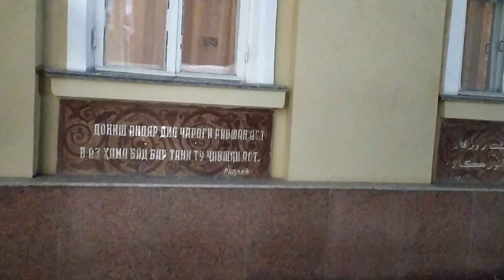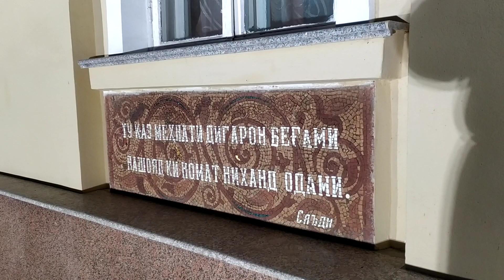"Арбоб"-парк, дворец,ТАДЖИКИСТАН,обзор, путеводитель,лол, TAJIKISTAN,"Arbob",park, palace,review,lol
​I have been travelling around the world from 8.2.2015 and visited about 55 countries so far!I don't have huge budget ,no any sponsors,no legal jobs,I'm real refugee,my country is on war 6 years!
​I'm making videos,vlog,travel stories from all countries!
​I'm asking your help 4 technical issues,food,tickets,visas,accommodation costs etc.
​Highly appreciate.Thanks a lot.
​Join me on my channel on Youtube Olegpetroff please,push the bell please.
​Lets travel together!
​See u at the end of the world!

Получите 10%откат,возврат средств накарту за ваш букинг на сайте booking.com  по ссылке.

I have been travelling 5th year all around the world almost without $ and have visited 50countries .

Я странствую по миру почти без денег 5й год,был в 50 странах.